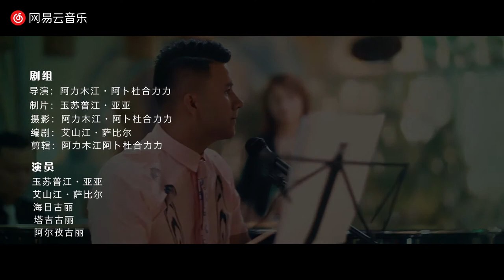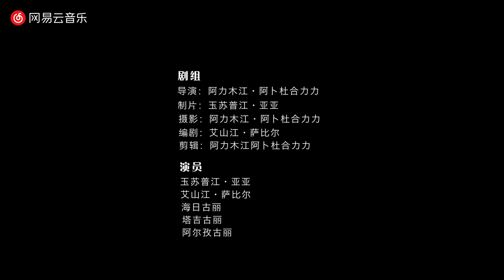Yüsüpjan Yehya - Bulutlar Arasida